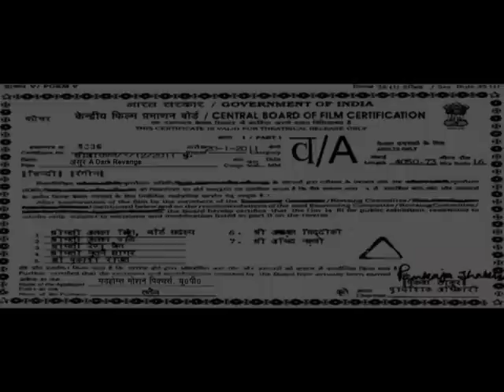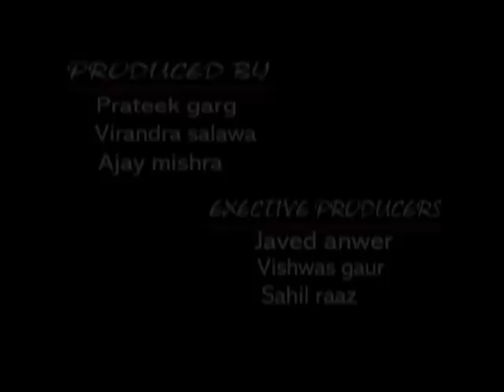Asur 2012 Hindi Movie Trailer